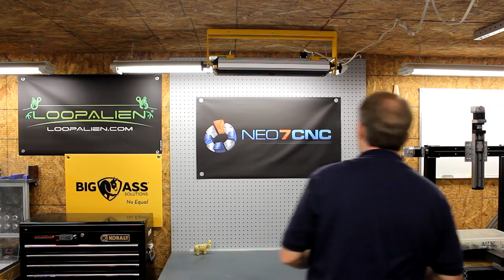I've seen the light... and It's BRIGHT! - Product Review - Neo7CNC.com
We have a special product review! The fine folks at Big Ass Lights sent in a couple of their Big Ass garage lights for us to take a look at. The lights are built like a brick house as we say around here (that means their very well made and sturdy). A quality product no doubt about it! It's pretty impossible to do the lights justice in the video.  The color of light given off by the LEDs is fantastic, like bright daylight.  Be sure to look at the pictures at the end of the video.

Current specifications for the Big Ass Garage Light at time of this video:
13,000 lumen
5000K color temperature
Lenses are removable for cleaning
Hang with included hardware or optional bracket
7 year warranty
10 ft power cord with standard 3 prong plug

Big Ass Garage Light (as shown int this video)